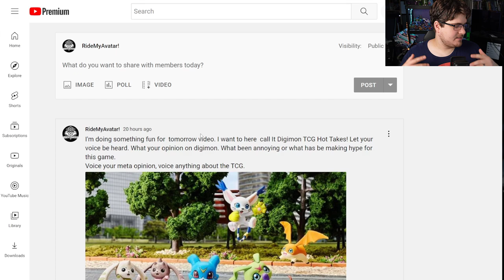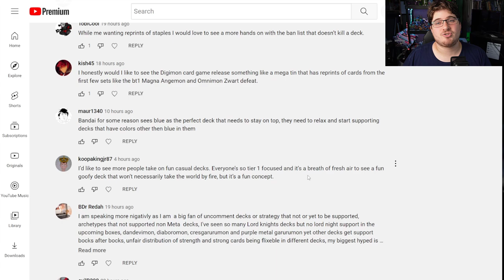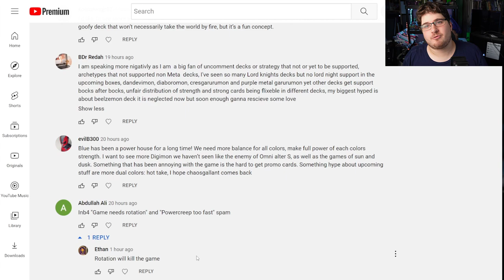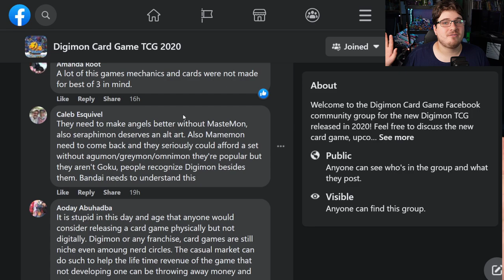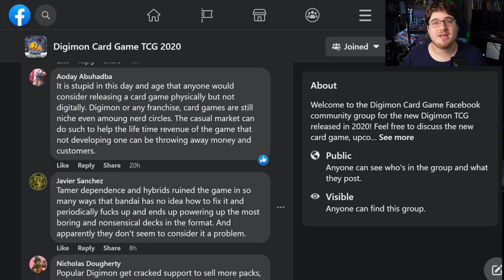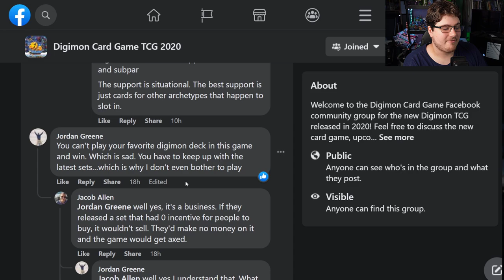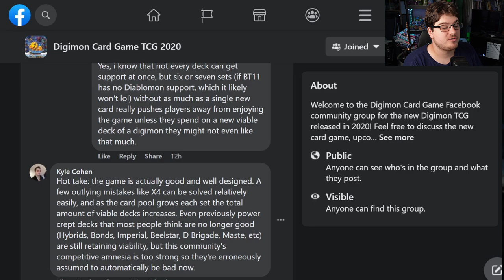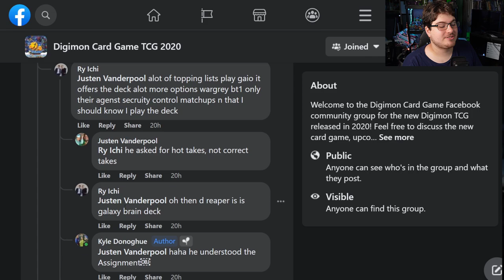Digimon TCG | What Is Your Hot Take for this game?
In today's Digimon TCG video, I figured I'd ask the player what their hot take for this game is. No answer is wrong but enjoys the video, everyone!

Sony ZV-E10